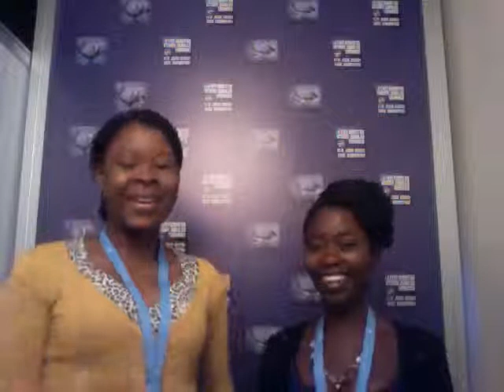BYND 2015: VIDEO BOOTH 7